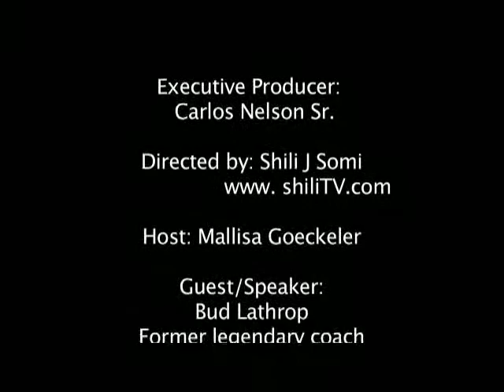Cascade-Sports Coach's Corner interview Hall of Fame Coach Bud Lathrop Part 2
Highlights of Career Hall of Fame Bud Lathrop Four Missouri State Championships: 1970, 1972, 1977,1990 34 Conference Titles 24 All State Players10 Final Four State Tournaments Trips 56 Conference wins in a row 48